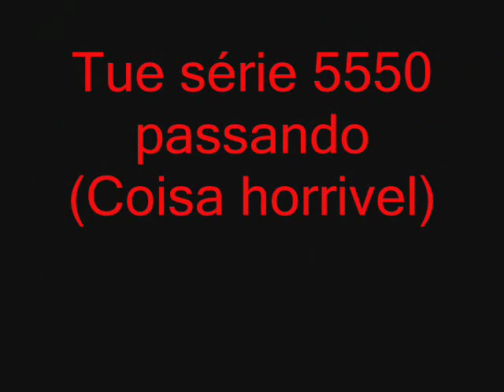Coisas da E.F.C.B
Um pequeno dia na Central do Brasil nas redondezas de Calmon Viana